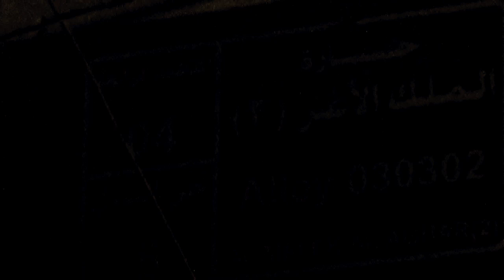Khaldyia By Night